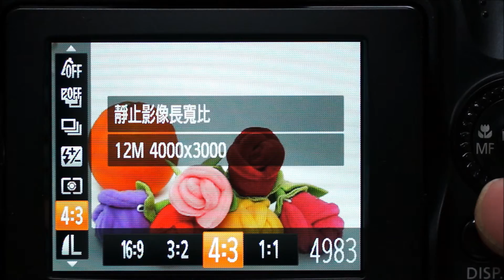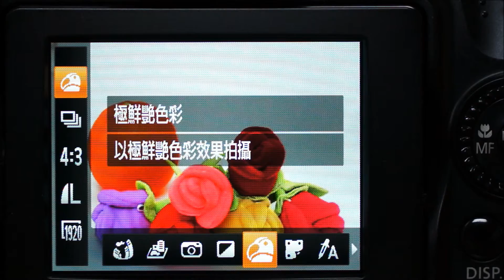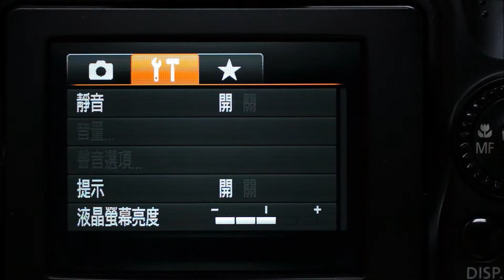Canon PowerShot SX40 HS 操作選單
by Kit Leong, for DCView.com